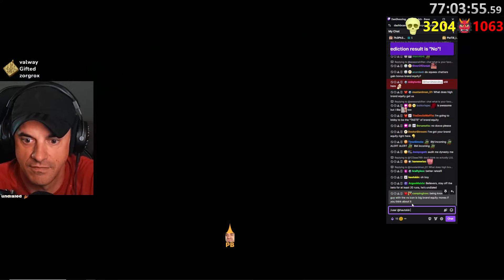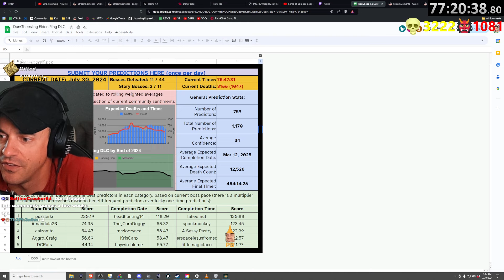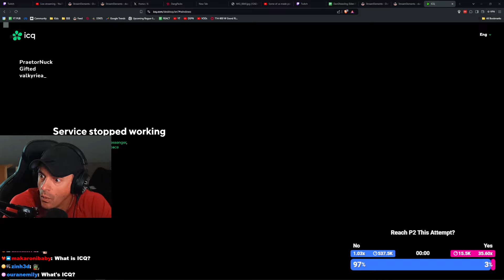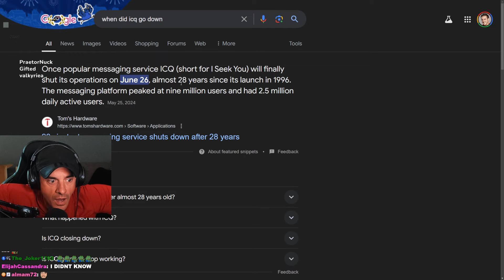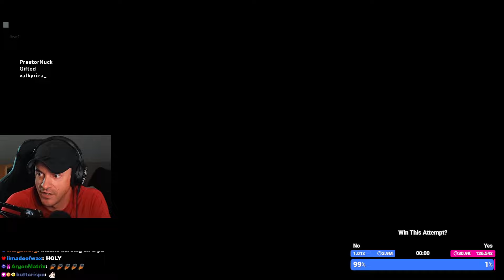Dan stunlocks himself - SHADOW OF THE ERDTREE #27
This VOD aired live on Twitch on July 30th, 2024. Want to watch it live?

Epic Store Creator Code: DANGHEESLING